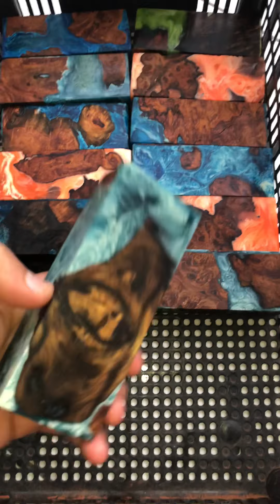Mais um lote de Burl de Cumaru ferro, com resina epoxi